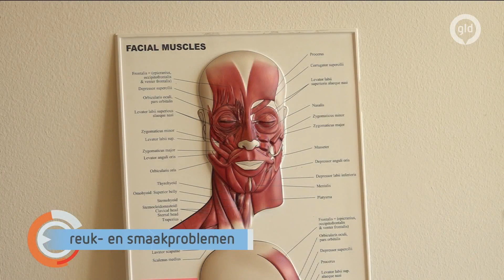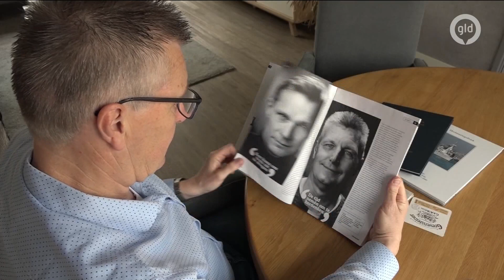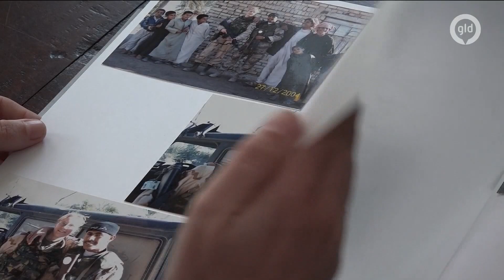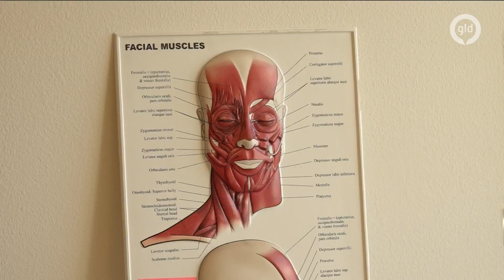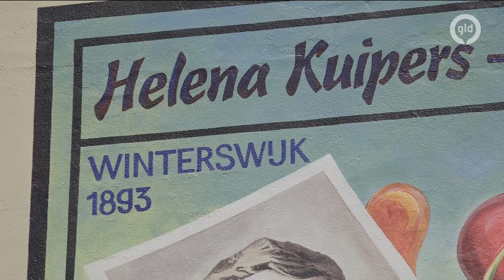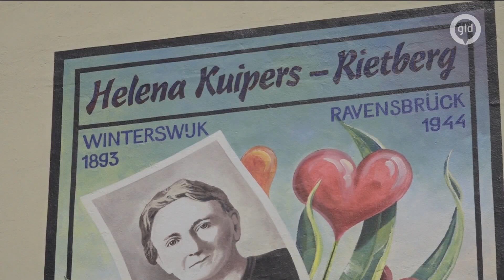GLD Nieuws 4 mei 2022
In Nijmegen zijn vannacht meerdere oorlogsgraven beklad.
Gelderse veteranen in de erehaag op de Dam.
Steeds meer mensen hebben last van reukproblemen door corona.